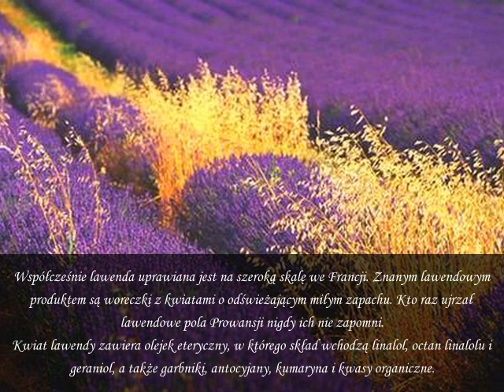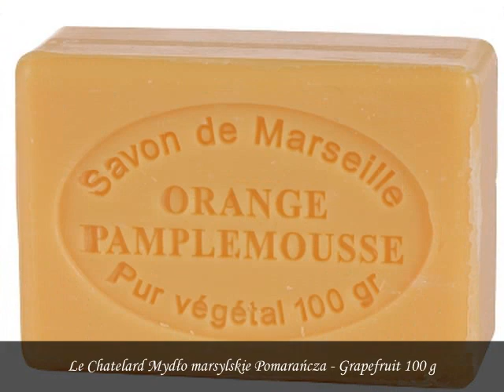Mydła marsylskie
Mydło marsylskie to sama delikatność - nie zawiera żadnych sztucznych komponentów, ani składników pochodzenia zwierzęcego. Zawarte w nim oleje roślinne ulegają biodegradacji. Mydło ma właściwości antybakteryjne - jest dobre nawet dla delikatnej skóry dziecka.